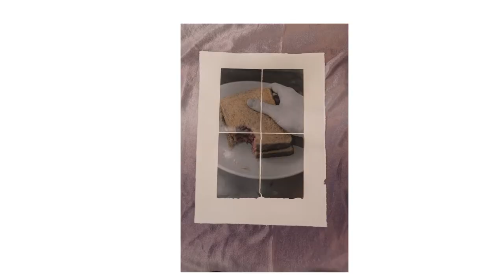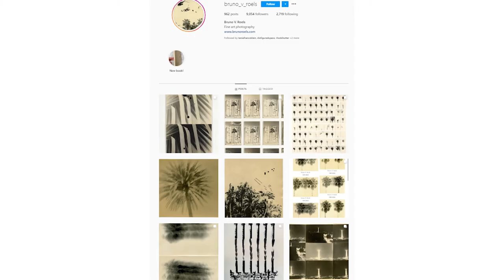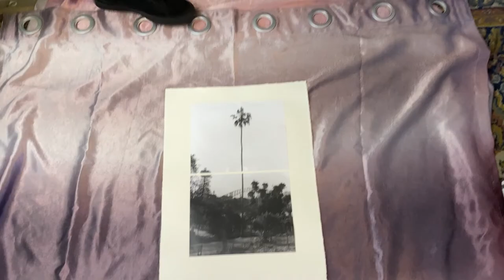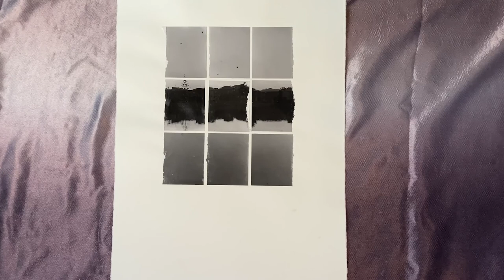Feature Artist - Meet James Rhodes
This is James Rhodes.